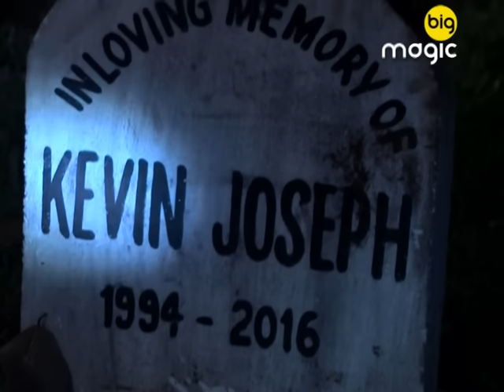Priya को इम्प्रेस करने Jagdesh पोहचा कब्रिस्तान | Cheekh Ek Khauffnaak Sach | Full Ep. 25 |Big Magic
Priya को इम्प्रेस करने Jagdesh पोहचा कब्रिस्तान

Cheekh Ek Khauffnaak Sach presents an unheard and unseen form of fear. The unique horror show is on the lines of dark shadows and whistling winds holding secrets to the untold stories and paranormal experiences.

Show Name : Cheekh Ek Khauffnaak Sach
Producer/Star Cast : Abudhar Al Hassan, Rahul Ram Manchanda, Ujjwal Gauraha, Anamika Singh

Cheekh Ek Khauffnak Sach is a horror tv show on Big Magic where every episode depicted a horror story and based on the lines of dark shadows and whistling winds holding secrets to the untold stories. Each story is narrated in two parts making the spectators undergo some surreal and paranormal experiences. The show has roped in some talented names like Pooja Gor, Rupali Bhonsle and Karan Sharma.